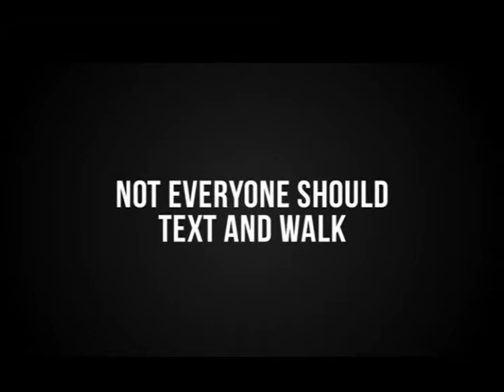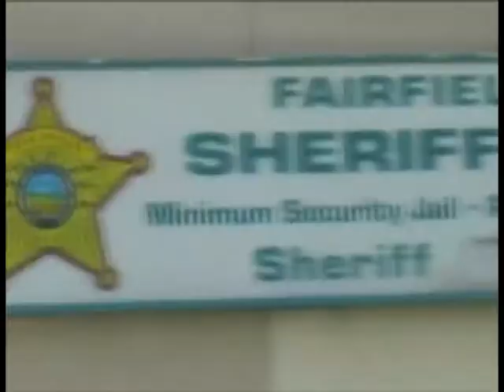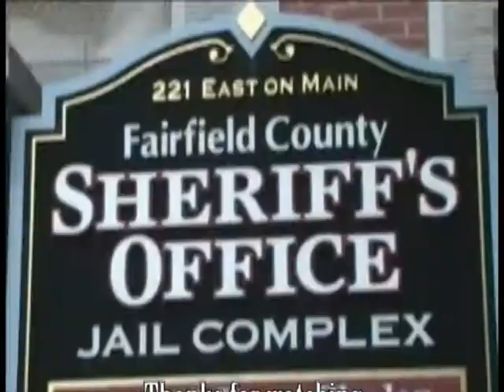Mark Churchill on Fairfield County Jail services - 11-02-13